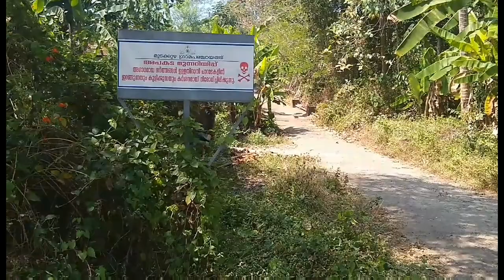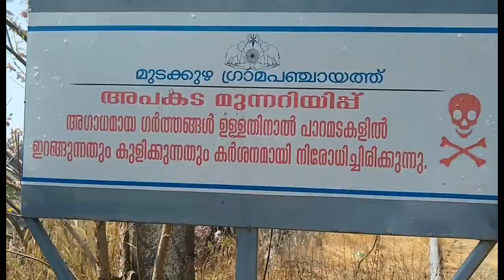PETTAMALA TRAVEL VIDEO | Thani Naadan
Pettamala is near Perumbavoor town in Mudakuzha Panchayat. It's a beautiful place with mesmerising views. We hope that we were able to show most of its beauty. Its a danger prone area. So bathing in water is strictly prohibited. It was an old mining area which slowly got converted into the place it is now.
Creators: Bino Kuriakose & Bibin M Joy
             Andy, Piercy, (PRS), 75%|J David, Clifton, (PRS), 25%